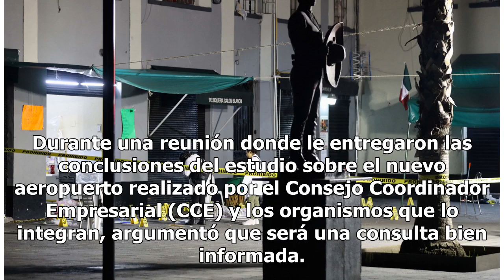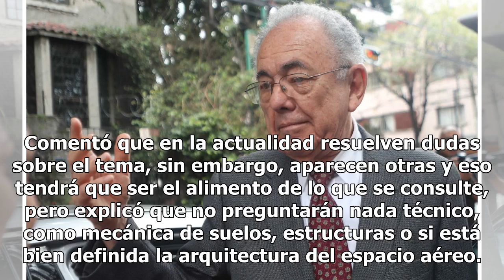Consulta para el aeropuerto sigue en marcha: Jiménez Espriú - El Diario de Yucatán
MÉXICO (Notimex).- El próximo titular de la Secretaría de Comunicaciones y Transportes (SCT), Javier Jiménez Espriú, aclaró que sí se realizará la consulta ciudadana sobre la construcción del Nuevo Aeropuerto Internacional de México (NAIM). Durante una reunión donde le entregaron las conclusiones de...